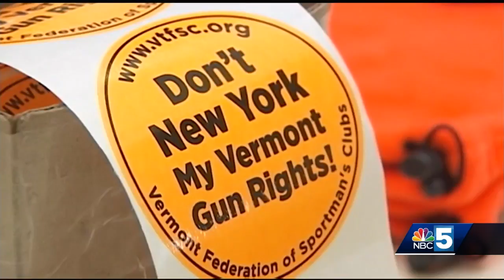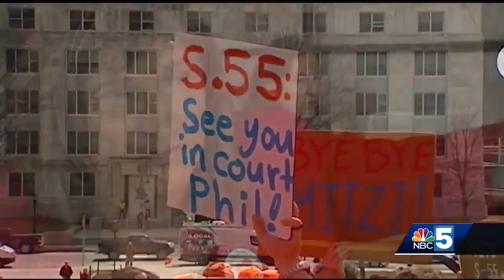In Vermont governor's race, Democrats back further gun reform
in the Vermont governor's race, Democrats back further gun reform in 2019.